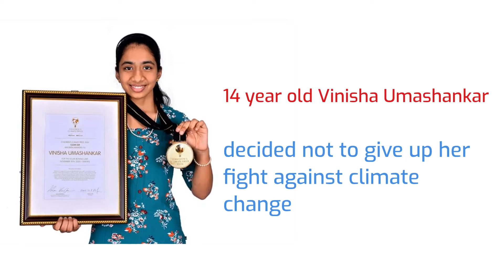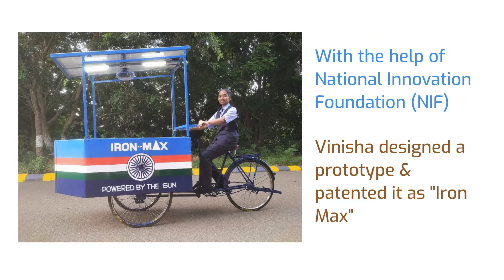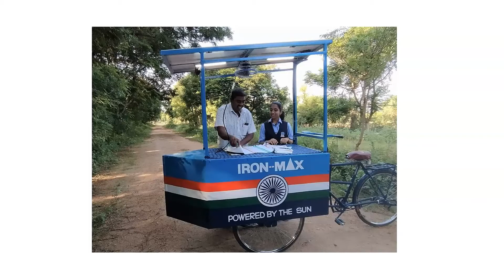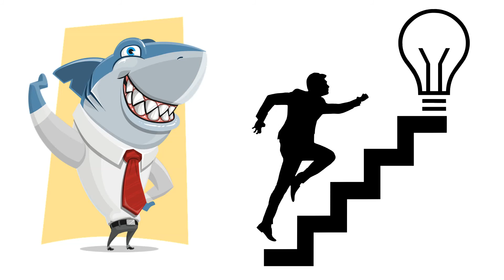Why vinisha umashankar global climate change prize winner is on the Rise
Why vinisha umashankar global climate change prize winner is on the Rise | Kalam Ignite Awardee | Tamil Nadu | Environmentalist | Activist

Today's story is all about innovation, commitment and efforts to save our environment.
Know all about the contributions of vinisha umashankar in saving our environment and also the role of India in leading the world towards green energy.